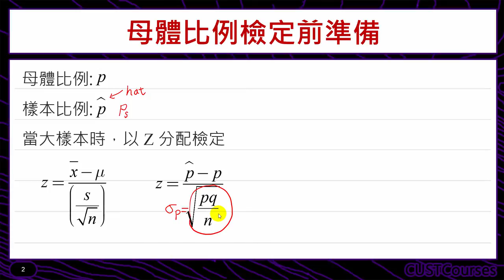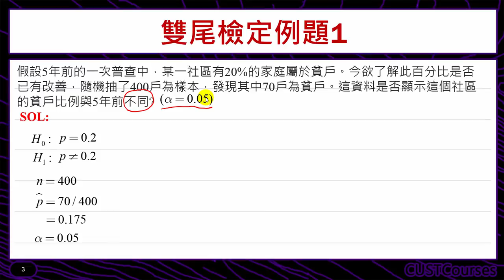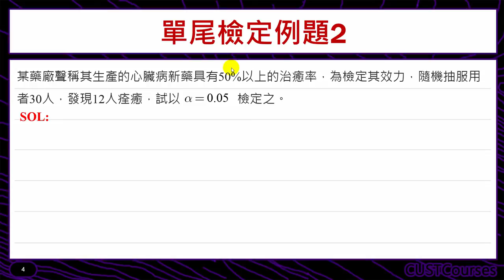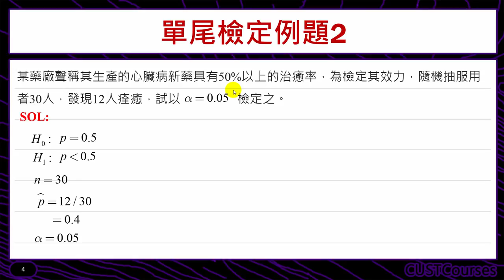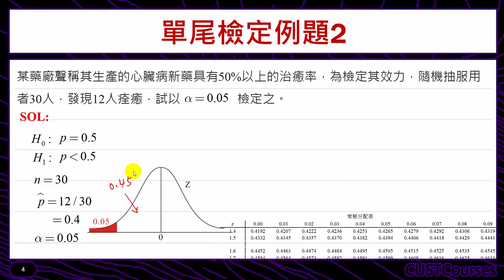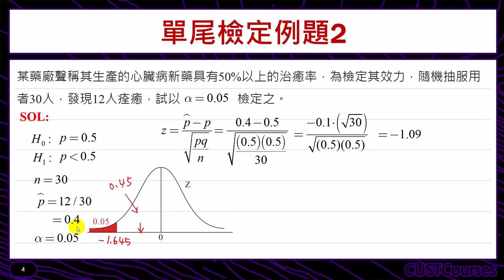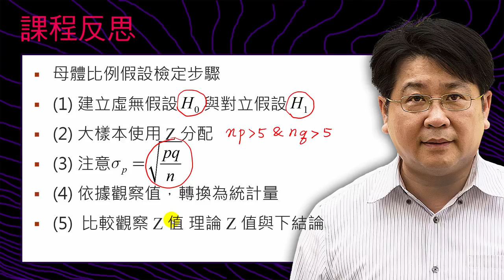母體比例之假設檢定(大樣本)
課程簡介：檢定大樣本母體比例題型的介紹
課程難度：■■□□□
適合對象：修過統計學一的同學小樣本
授課教師：李柏堅
製作單位：中華科技大學 遠距教學組
製作人員：林文博